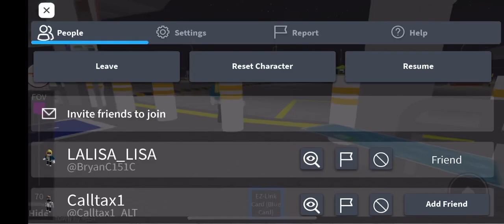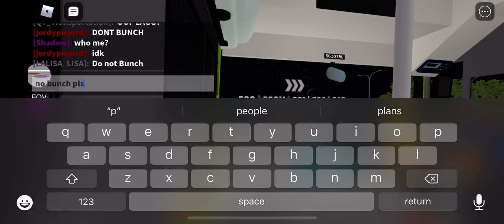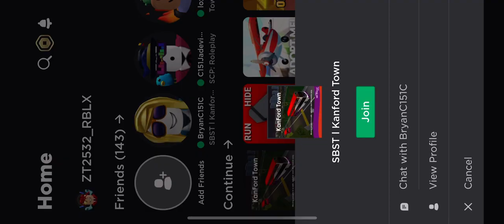[FAILED DUE TO BUNCHES OF MAN A22 FOLLOWING] SBSTR l SG3078U on 500 - Linkker LM312 3-Door Electric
Game name: SBST l Kanford Town